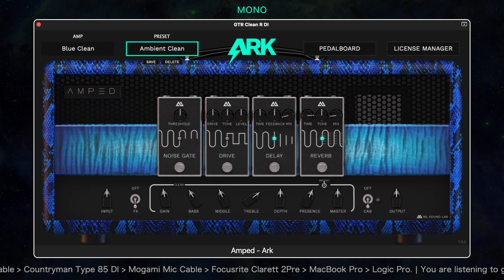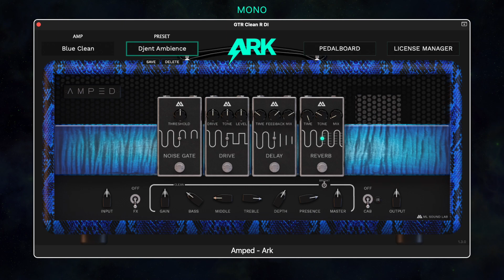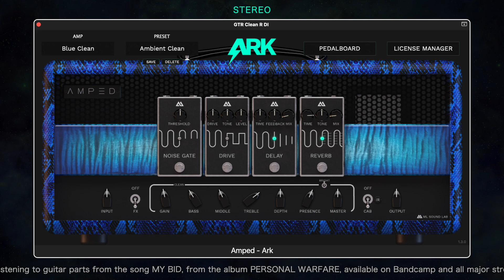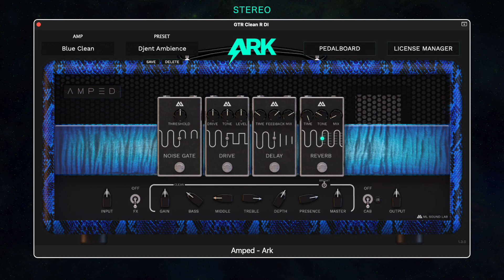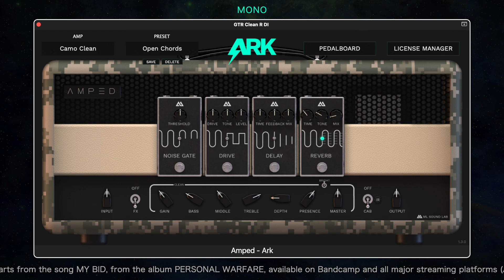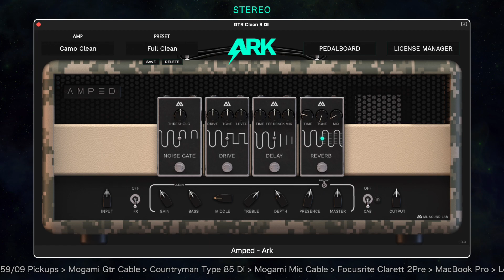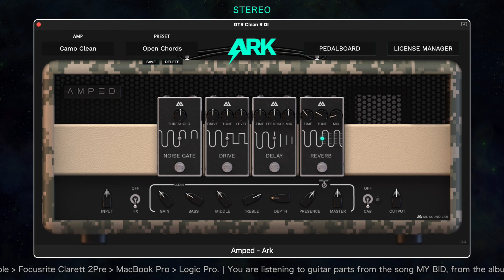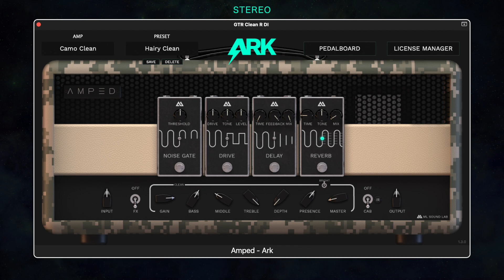ML Sound Lab - AMPED ARK - Clean Channels - Presets Demo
SIGNAL CHAIN: PRS Custom 24 (2014) w. 59/09 Pickups › Mogami Gtr Cable › Countryman Type 85 DI › Mogami Mic Cable › Focusrite Clarett 2Pre › MacBook Pro › Logic Pro.

0:05 Blue Clean – Modern Clean – Mono
0:29 Blue Clean – Ambient Clean – Mono
0:54 Blue Clean – Irish Delay Clean – Mono
1:18 Blue Clean – Lofi Slapback – Mono
1:43 Blue Clean – Funky Clean – Mono
2:08 Blue Clean – Djent Ambience – Mono
2:32 Blue Clean – Modern Clean – Stereo
2:57 Blue Clean – Ambient Clean – Stereo
3:21 Blue Clean – Irish Delay Clean – Stereo
3:46 Blue Clean – Lofi Slapback – Stereo
4:11 Blue Clean – Funky Clean – Stereo
4:35 Blue Clean – Djent Ambience – Stereo

5:02 Camo Clean – Full Clean – Mono
5:26 Camo Clean – Open Chords – Mono
5:51 Camo Clean – Dotted Delay – Mono
6:16 Camo Clean – Dreamy Clean – Mono
6:40 Camo Clean – Underwater – Mono
7:05 Camo Clean – Hairy Clean – Mono
7:29 Camo Clean – Full Clean – Stereo
7:54 Camo Clean – Open Chords – Stereo
8:19 Camo Clean – Dotted Delay – Stereo
8:43 Camo Clean – Dreamy Clean – Stereo
9:08 Camo Clean – Underwater – Stereo
9:32 Camo Clean – Hairy Clean – Stereo

You are listening to guitar parts from the song MY BID, from the album PERSONAL WARFARE, available on Bandcamp and all major streaming platforms (Amazon Music, Apple Music, Deezer, Spotify, Tidal, YouTube Music, or anywhere you listen to music).

These are the original DI tracks from the album sessions put through ML Sound Lab Amped Ark 1.3.0